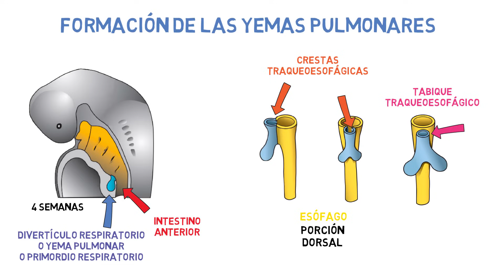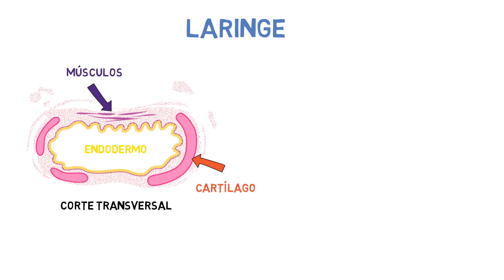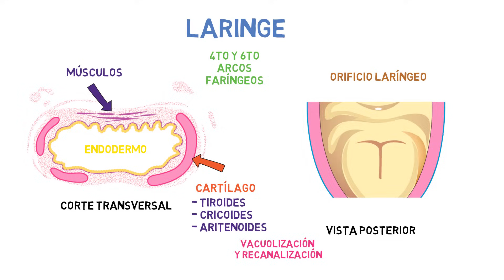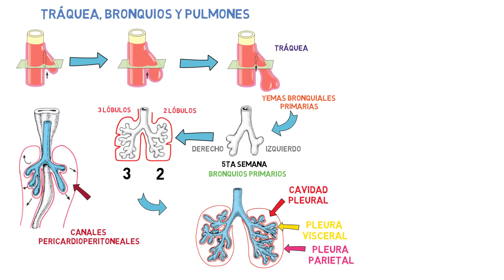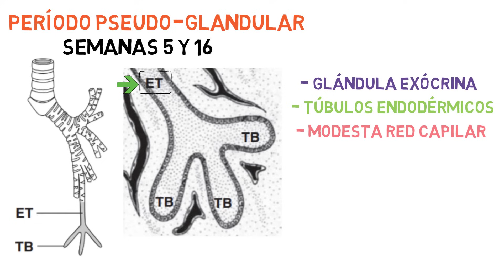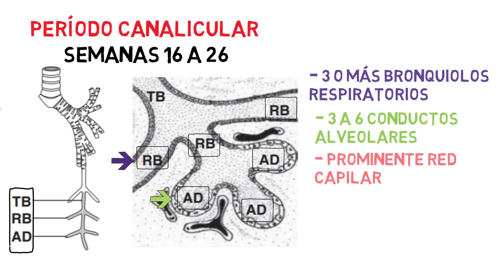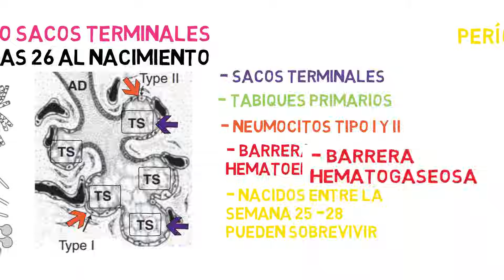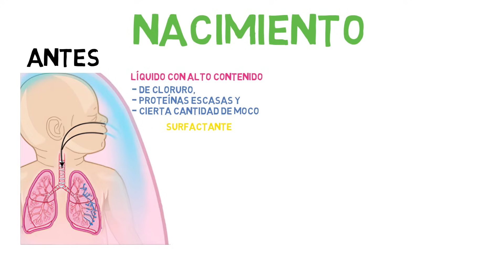✅ EMBRIOLOGÍA del APARATO RESPIRATORIO 😙💨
Aprende los CONCEPTOS BÁSICOS DE LA EMBRIOLOGÍA DEL APARATO RESPIRATORIO de una manera fácil, rápida y concisa.

0:00 Presentación
0:20 Formación de las Yemas Pulmonares
1:28 Larínge
2:30 Tráquea, Bronquios y Pulmón
4:14 Maduración pulmonar

Resumen

El sistema respiratorio deriva de una evaginación de la pared ventral del intestino anterior, y el epitelio de laringe, tráquea, bronquios y alveolos se origina a partir del endodermo. Sus componentes cartilaginosos, musculares y de tejido conectivo derivan del mesodermo. Durante la cuarta semana de desarrollo el tabique traqueoesofágico separa la tráquea del intestino anterior, lo que da origen al divertículo respiratorio (yema pulmonar) en la región anterior y al esófago en la región posterior. La comunicación entre estas dos estructuras se mantiene por medio de la laringe, a la que forman tejidos del cuarto y del sexto arcos faríngeos. La yema pulmonar se desarrolla para constituir dos bronquios principales. El derecho genera tres bronquios secundarios y tres lóbulos; el izquierdo da origen a dos bronquios secundarios y dos lóbulos. El resultado de una separación anómala del intestino anterior por el tabique traqueoesofágico son la atresia esofágica y las fístulas traqueoesofágicas.
Tras una fase seudoglandular (5 a 16 semanas) y una canalicular (16 a 26 semanas), las células cuboides que recubren los bronquiolos respiratorios se modifican para dar origen a células planas, las células epiteliales alveolares (neumocitos) tipo I, que están en relación íntima con los capilares hemáticos y linfáticos. En el séptimo mes es posible el intercambio de gases entre la sangre y el aire en los alveolos primitivos. Antes del nacimiento los pulmones están ocupados por un fluido con proteínas escasas, cierta cantidad de moco y surfactante, que es sintetizado por las células epiteliales alveolares (neumocitos) tipo II, y que constituye una capa de fosfolípidos que cubre las membranas alveolares. Al iniciar la respiración, el líquido pulmonar se absorbe, no así la capa de surfactante, que impide el colapso de los alveolos durante la espiración al disminuir la tensión superficial en la interfase aire-sangre capilar.
La ausencia de surfactante o su volumen escaso en el neonato prematuro desencadenan síndrome de dificultad respiratoria (SDR) debido al colapso de los alveolos primitivos (enfermedad de la membrana hialina).
El crecimiento de los pulmones tras el nacimiento se debe principalmente al aumento del número de bronquiolos respiratorios y alveolos, y no al incremento del tamaño de los alveolos. Se forman alveolos nuevos durante los primeros 8 a 10 años de la vida posnatal.